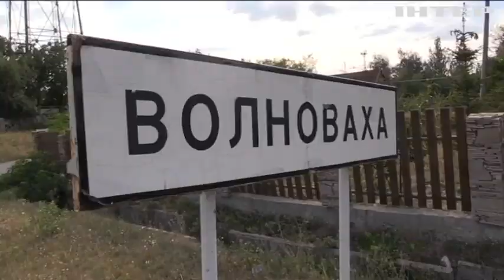Волноваха отримала військово-цивільну адміністрацію